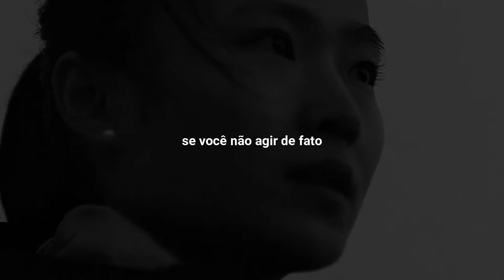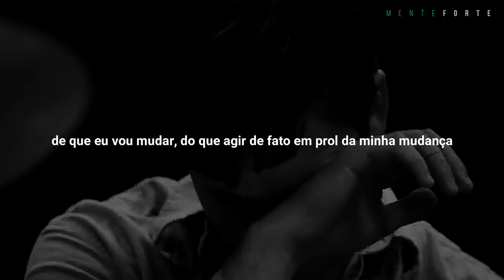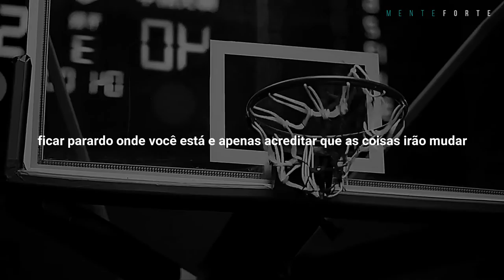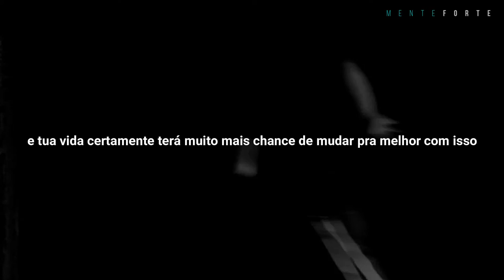FOCO, DISCIPLINA E AÇÃO | O poder da ação | Motivacional | Mente Forte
Falar que vai fazer não muda nada, o que muda sua vida são suas ações. Tenha Disciplina, foco e aja massivamente. Tenha motivação diariamente para acordar e ir atrás dos seus objetivos. Mude internamente e sua vida irá mudar externamente.  Pare de falar que vai fazer, FAÇA!

Oradores:
Lair Ribeiro
Pedro Calabrez
Wendell Carvalho
Paulo Vieira
Roberto Shinyashiki